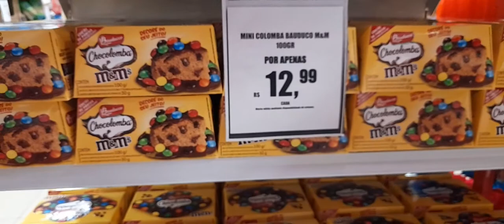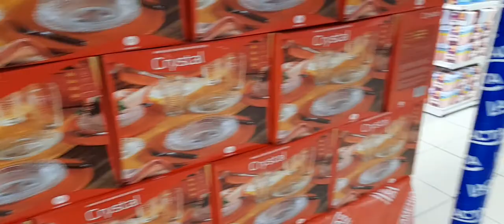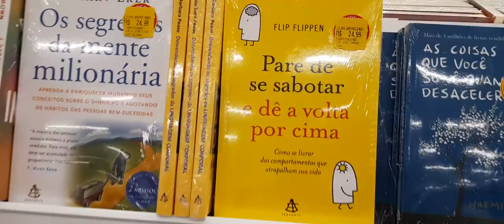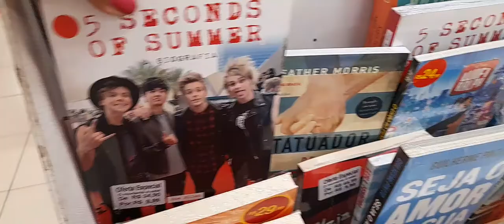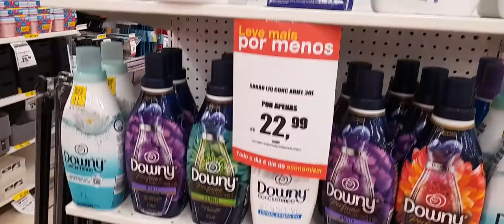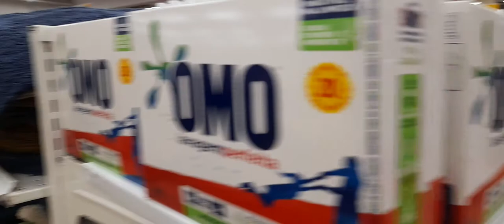bom dia abençoado pra todos vocês ❤ bora ver as novidades que ta chegando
ja ta chegando a Páscoa vamos ver as novidades nas lojas americanas pega essa pessoal 😀 💋💋🤠